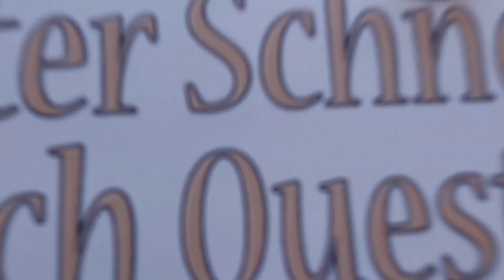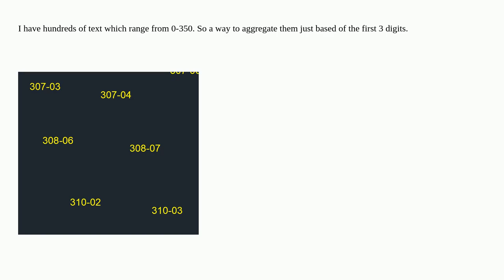Gis: Aggregrate by contents of text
Aggregrate by contents of text

A special thanks goes out to the community

  aggregation qgis aggregate